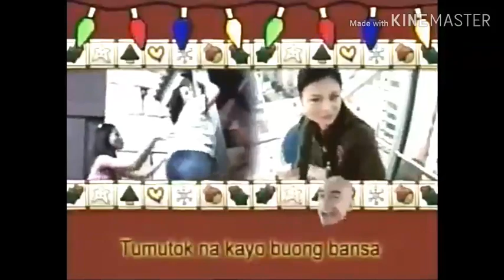Little House on the Prairie Closing Credits (1977)and Eat Bulaga OBB (December 6, 2006)